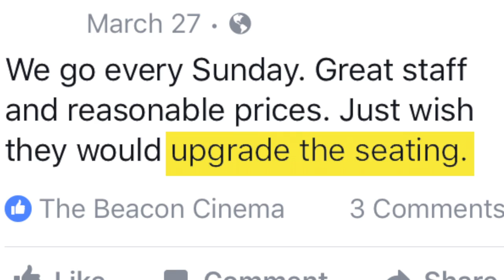big beacon seats